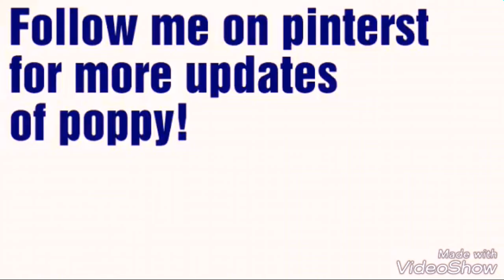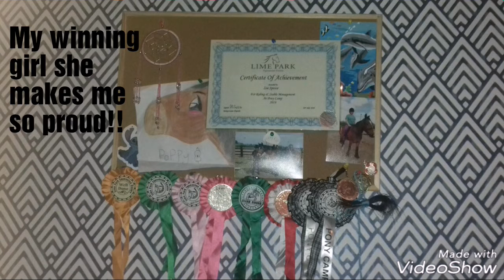With my best friend. She's such a beautiful horse♡